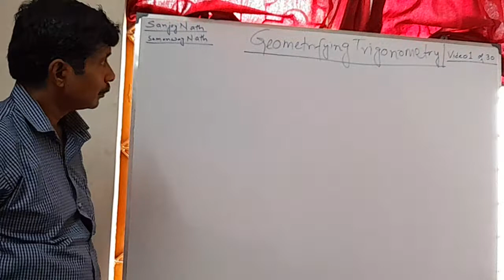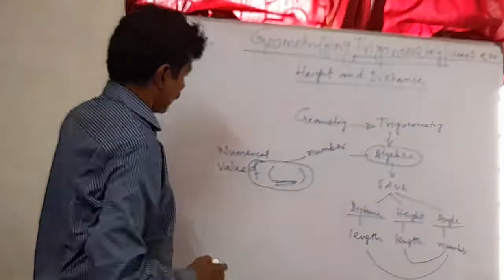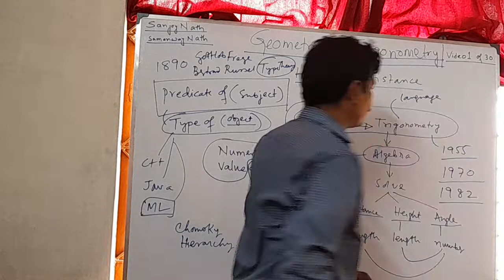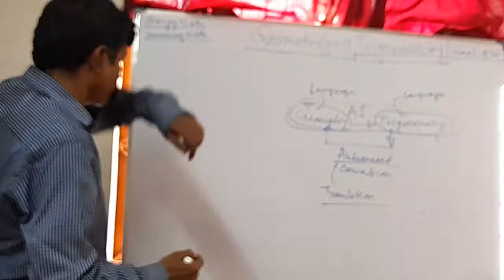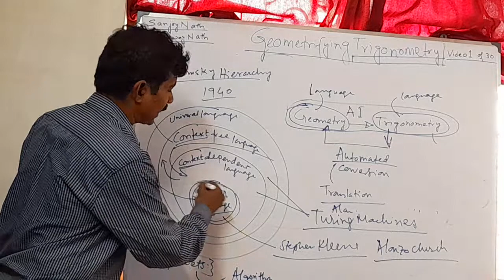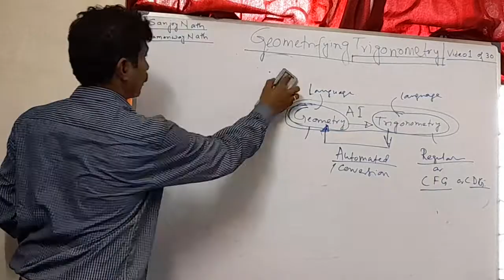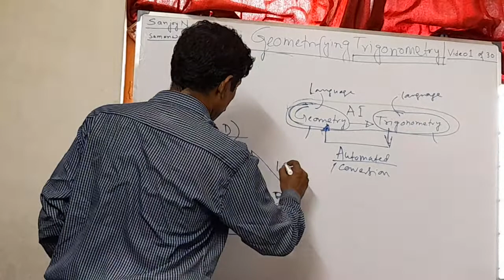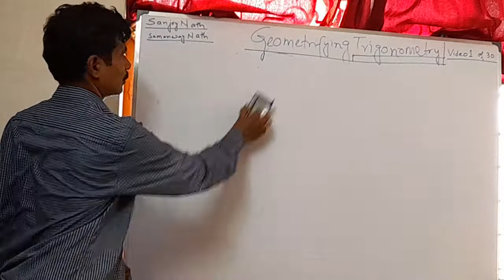LECTURE 1 GEOMETRIFYING TRIGONOMETRY( AUTOMATED TRIGONOMETRY TO GEOMETRY)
WHAT IS GEOMETRIFYING TRIGONOMETRY?
NEW SUBJECT
IS IT MATHEMATICS OR COMPUTER SCIENCE?